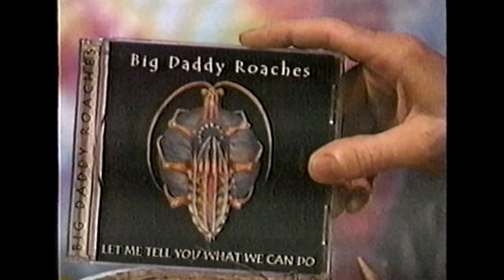Tim Sundog Show May 26 2001 Big Daddy Roaches Ocean Eyes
Big Daddy Roaches Live @ Tim Sundog Show May 26 2001 Ocean Eyes